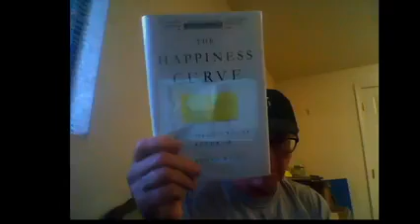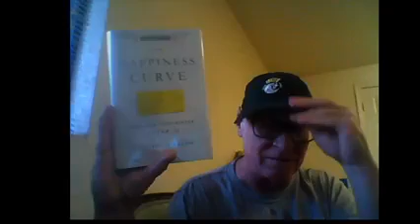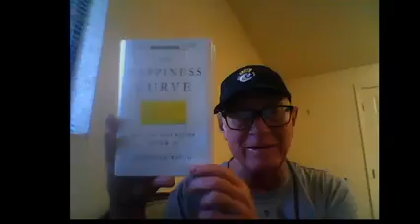The Happiness Curve - Jonathan Rauch